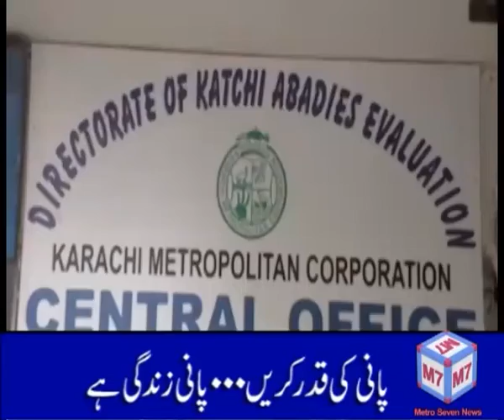Pakistani Support Pakistani Army..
#UCi3LBAgtw6C3Ip4t7vR7N-g##